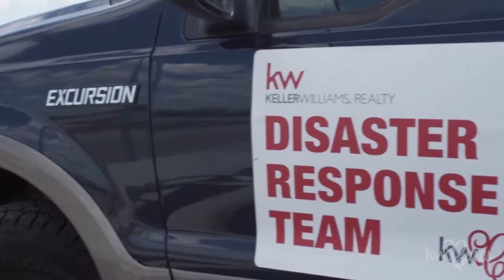KW Cares Mega Relief - Texas 2017 //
A little recap video of KellerWilliams MegaRelief from Texas showcasing video and photo from KW Cares, our team and other KW volunteers. Our agents are MAD! MakingADifference ❤️

BUILD A CAREER WITH US!

🎥  Directed, Shot and Edited by Christian Torres